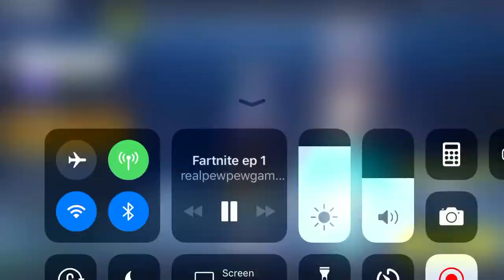FARTNITE ep3 w/Ashton and Julian plays YT